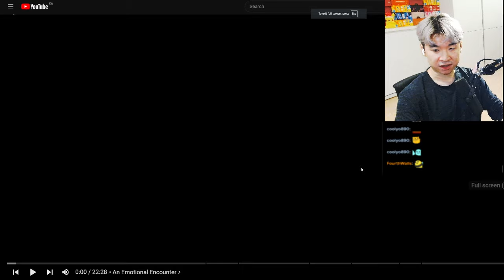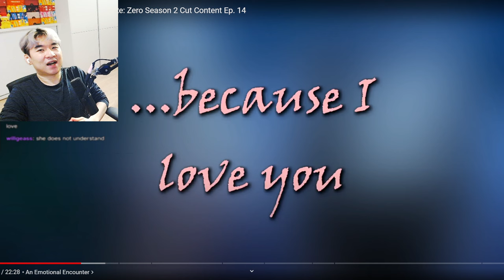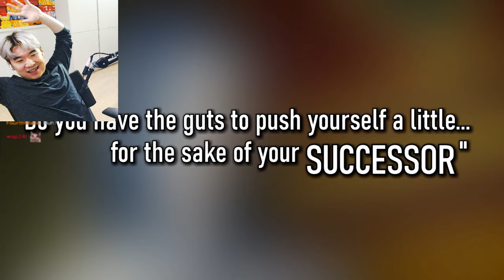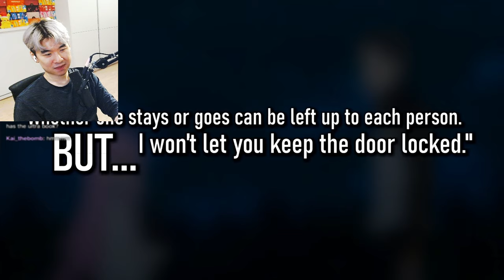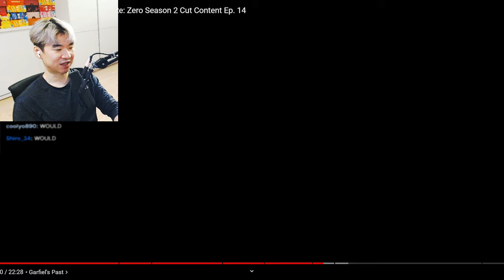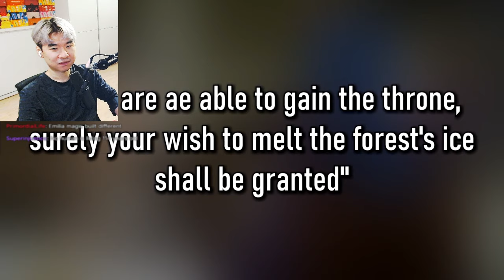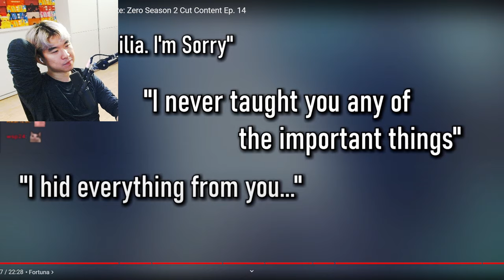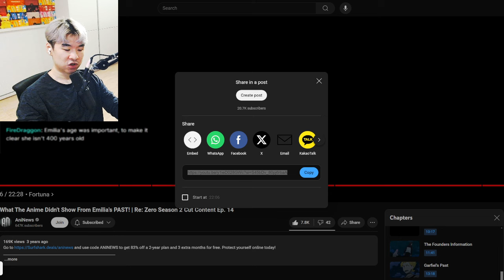Emilia's TRUE AGE AND PAST ?? Re: Zero Season 2 Cut Content - Reacting to Aninews